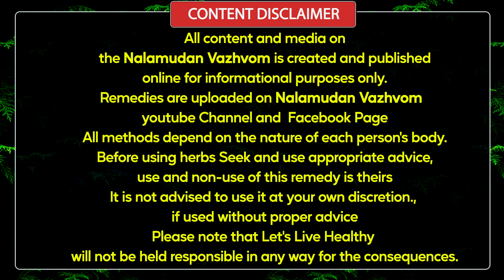உடம்பை ஜிம் பாடி போல மாற்றும் கல்லுண்டை சம்பா,நலமுடன் வாழ்வோம்,Nalamudan Vazhvom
உடம்பை இயற்கையாகவே ஜிம் பாடி போல மாற்றும் கல்லுண்டை சம்பா,நலமுடன் வாழ்வோம்,Nalamudan Vazhvom

இப்படிக்கு
நலமுடன் வாழ்வோம்🙏